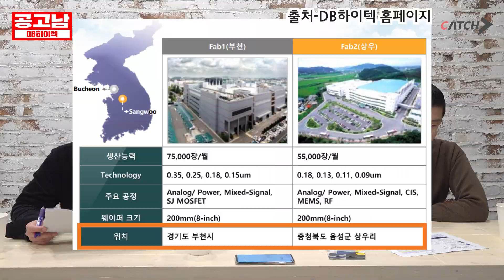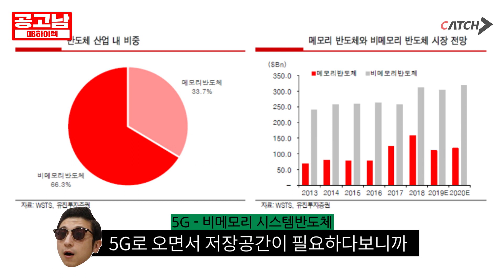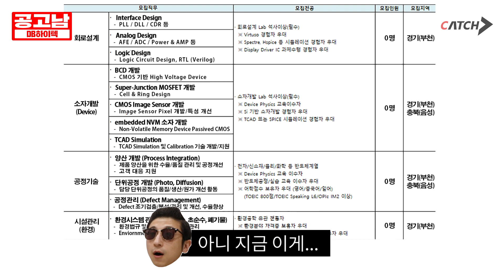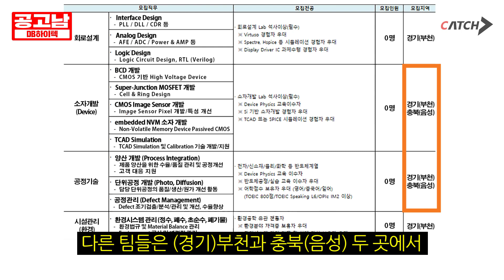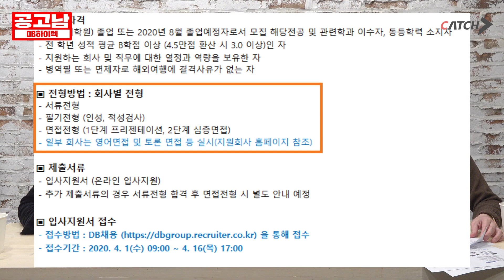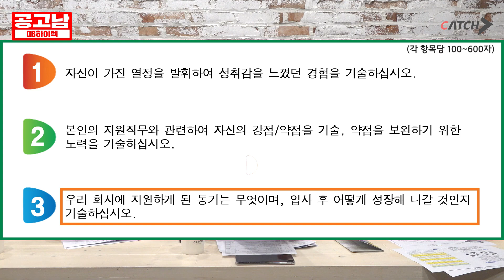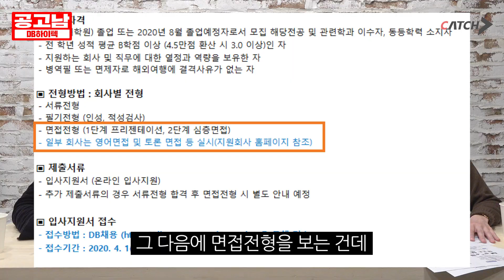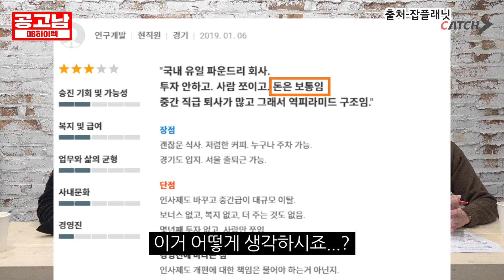((채용마감)) 문과는 모르는 국내 3대 반도체 회사?! 현직자가 말해주는 연봉,복지,채용의 모든 것ㅣ공고남ㅣDB하이텍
문과생들은 닿지 못하는..(울컥)
반도체계의 신의 직장! DB하이텍이 채용을 하네~~~!!!

@2020년 상반기 DB하이텍 공채 오픈@
- 모집기간 : 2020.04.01(수) 09:00 ~ 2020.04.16(목) 17:00

00:37 DB하이텍 기업소개
03:04 채용직무소개
09:17 현직자가 말하는 DB하이텍 복지

▼놓치면 후회하는... ▼